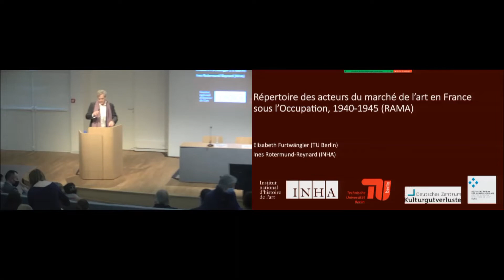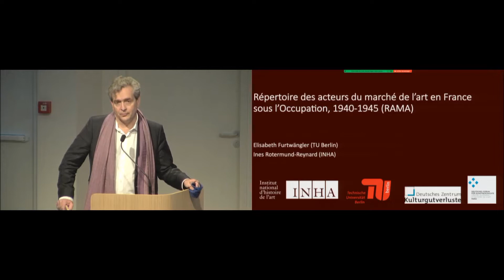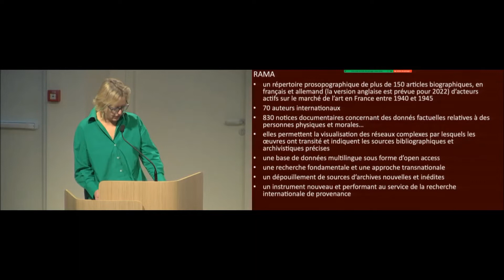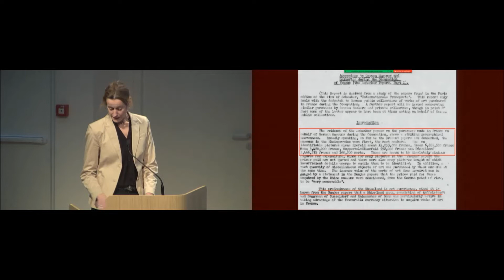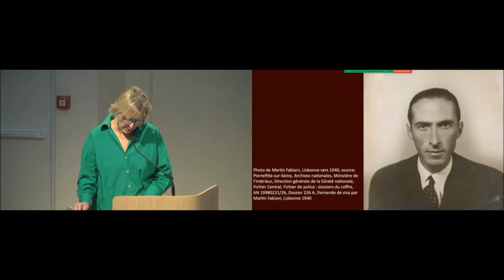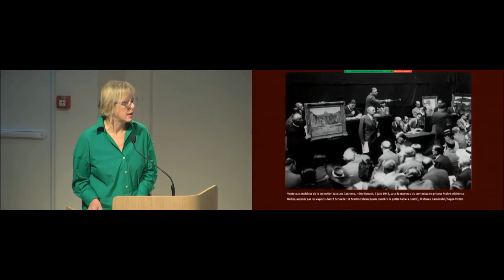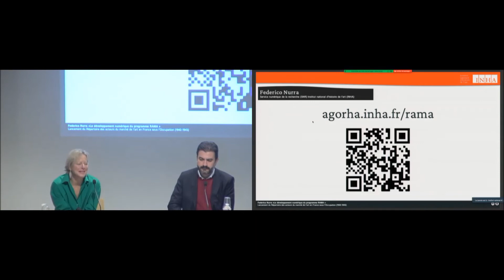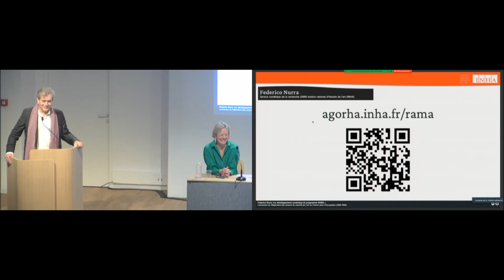Lancement I Répertoire des acteurs du marché de l'art en France sous l'Occupation (1940-1945)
3 décembre 2021

Hébergé dans la base de données en open access de l’INHA, AGORHA, le Répertoire des acteurs du marché de l’art en France sous l’Occupation (RAMA) se compose de plus de 150 articles biographiques, traduits en français et en allemand (la version anglaise est prévue pour 2022), rédigés par 70 auteurs internationaux. RAMA offre des portraits de femmes et d’hommes qui ont agi sur le marché (marchands, experts, agents, etc.) et signale les sources d’archives qui permettront aux historiennes et historiens de l’art, aux chercheuses et chercheurs de provenance d’aller plus loin dans leurs travaux, comme à tous ceux qui, dans le monde, près de 80 ans après la fin de la Seconde Guerre mondiale, continuent d’éprouver un besoin de transparence sur le destin des personnes et des œuvres spoliées.

Les principaux partenaires et auteurs du projet ont présenté la nouvelle base de données à l’occasion de cette soirée de lancement.

En partenariat avec l'université technique de Berlin (TU Berlin), le Deutsches Zentrum Kulturgutverluste Magedeburg (Centre fédéral allemand pour la recherche des biens spoliés) et le Centre allemand d'histoire de l'art à Paris (DFK).
Intervenants
Elisabeth Furtwängler (TU Berlin, projet RAMA côté allemand), Federico Nurra (INHA), Ines Rotermund-Reynard (INHA, projet RAMA)

Programme de recherche :

« Répertoire des acteurs du marché de l’art sous l’Occupation, 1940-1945 (RAMA) », cheffe de projet Ines Rotermund-Reynard (domaine Histoire des collections, histoire des institutions artistiques et culturelles, économie de l’art)